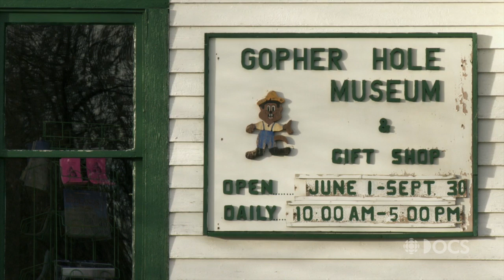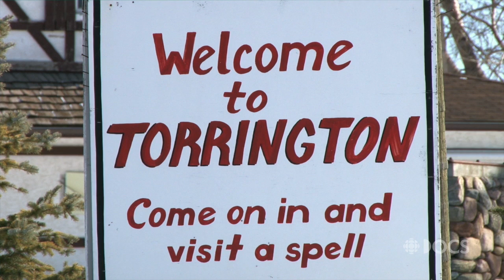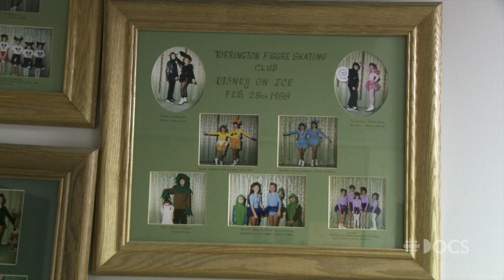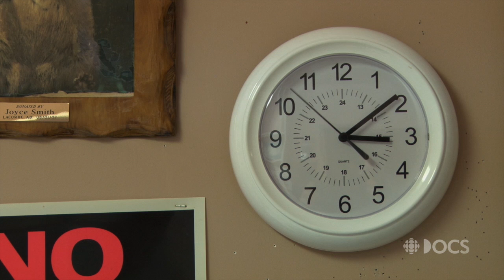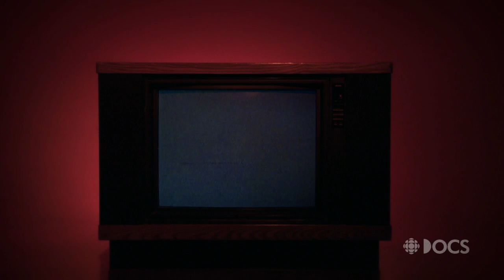World Famous Gopher Hole Museum: Alberta Tourist Attraction Preserves Town History | CBC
The farm town of Torrington, Alberta longs to be frozen in time like the taxidermied gophers in its famous tourist attraction.

World Famous Gopher Hole Museum: Alberta Tourist Attraction Preserves Town History |